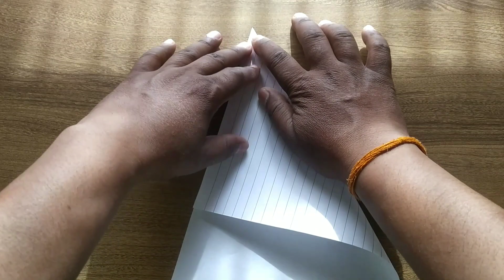fighter paper plane.how to make fighter paper plane.fighter plane.paper plane.bharti toy.